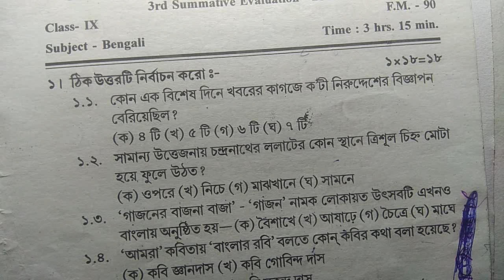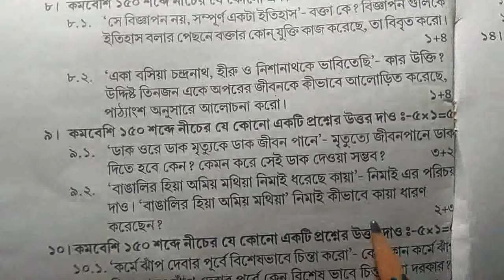Class 9 Bengali Final Exam paper 2023 || Class ix annual examination 2023 Bengali Question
About this video: Class 9 Bengali 3rd Unit Test Exam paper 2023.
Class 9 Exam paper 2023 Final Exam.
Third Unit Test 2023 Class 9 Bengali.
Exam paper for class 9 Bengali.
Class 9 Exam paper 2023 Bengali 3rd unit test.